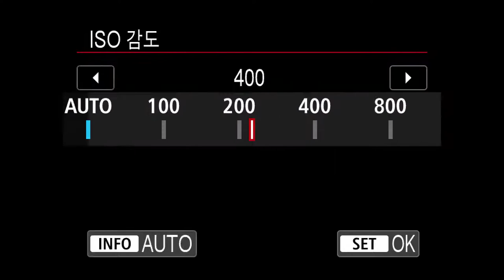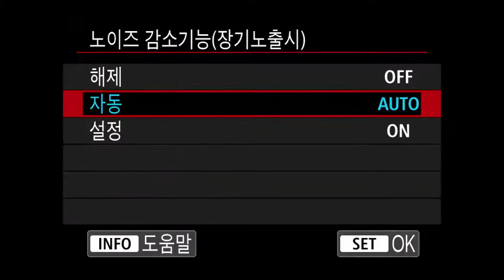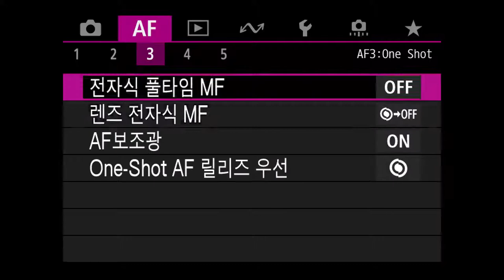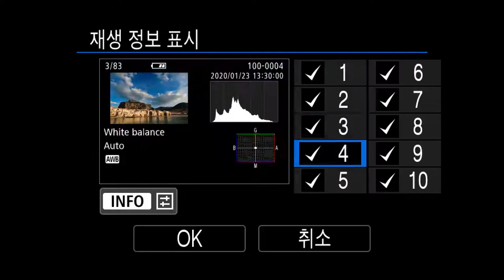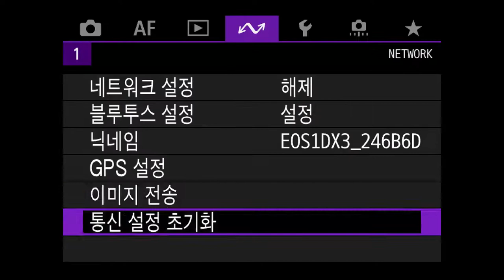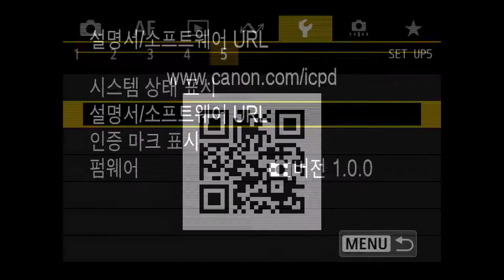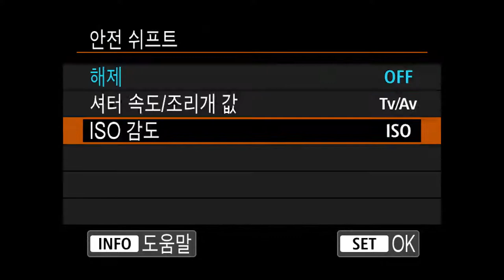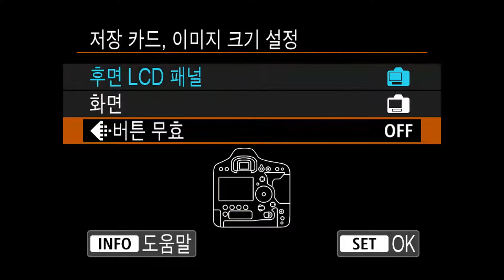EOS 1D X Mark III 메뉴